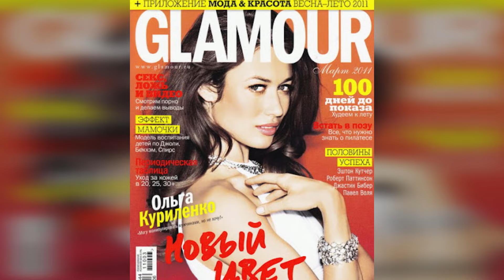10 отечественных звезд, которые уехали из России давно и надолго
Эти российские звезды уехали из России еще задолго до того, как это вдруг стало модно в отечественном шоу-бизнесе. Давайте посмотрим, как им живется за границей уже много лет.

00:00 - Вступление
00:33 - Ольга Куриленко
01:17 - Елена Соловей
02:19 - Екатерина Парфенова
03:14 - Янина Лисовская
04:07 - Наталья Водянова
05:01 - Илья Баскин
06:11 - Наталья Андрейченко
07:03 - Дмитрий Корчак
07:47 - Анна Нетребко
08:23 - Мария Шарапова